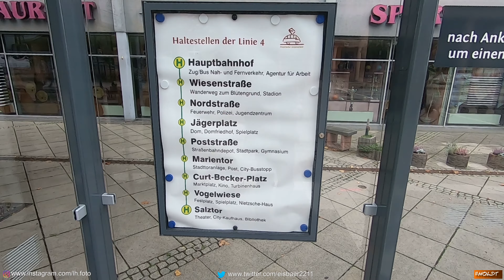Motorradtour | Thüringen | 2.Etappe | Straßenbahn | Motovlog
Im Oktober geht unsere alljährliche Herbsttour nach Thüringen. Heute haben wir den Vormittag in der Stadt Naumburg verbracht und die Möglichkeit genutzt, eine Runde mit der historischen Straßenbahn gefahren. Den ersten Teil der Tour waren wir in der nähe von Ziegenrück und den zweiten Teil haben wir in Eisenach verbracht.

Der größte Lohn für ein Youtube ist ein Kommentar,ein Like und ein Abo

Ich  freue mich wenn ihr meine Videos teilt mit euren Freunden teilt.